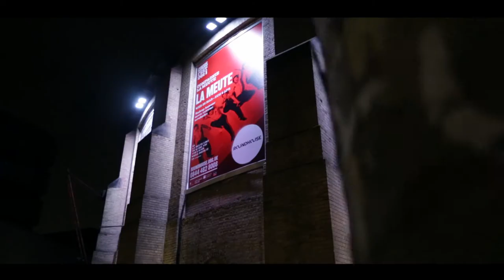La Meute at Roundhouse Vox Pops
A promotional vox pop for Circus Fest openers La Meute at Roundhouse London. By Impact Video.

Impact Video Production is an East London-based video production company creating films for the arts and culture industries. Our approach is defined by our in-house team's creativity and passion for filmmaking and digital marketing. We begin with a unique creative concept that speaks clearly to your audience, and we tell your organisation's story with stunning video production.

We produce a variety of video content for our arts clients including: promotional video, documentary, theatre trailer, vox pops, corporate video. Current Impact Video clients include: Shakespeare's Globe, Young Vic Theatre, WWF, Victoria Miro Gallery, London Philharmonic Orchestra, Sadler's Wells, The Roundhouse.

Get in touch to discuss your next video production.